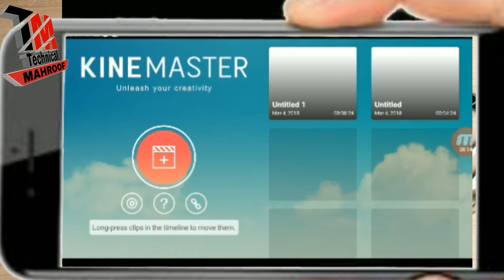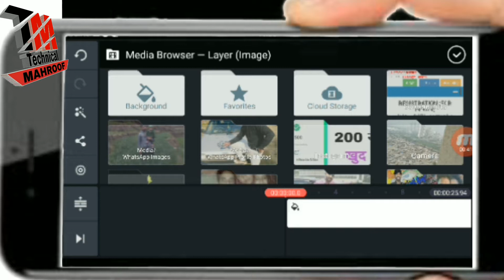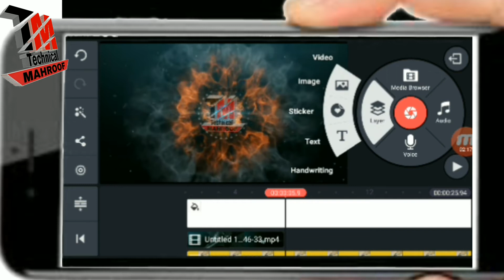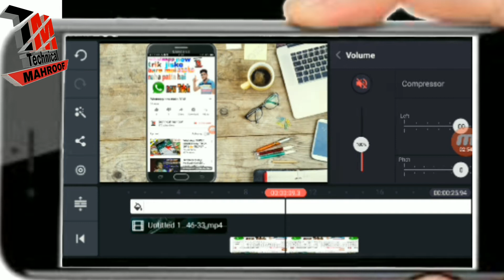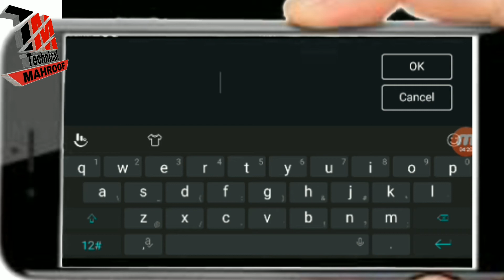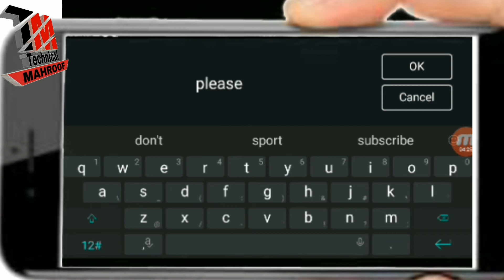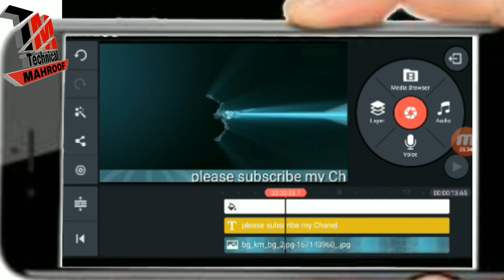How To add kinemaster video layer without root and free || kineMaster mei video layer kase add karen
Sport me on!